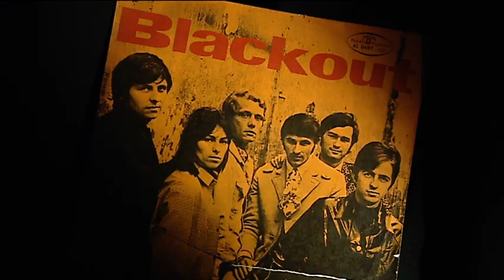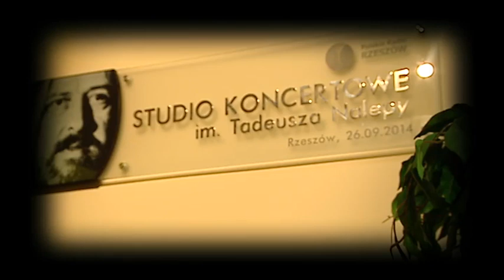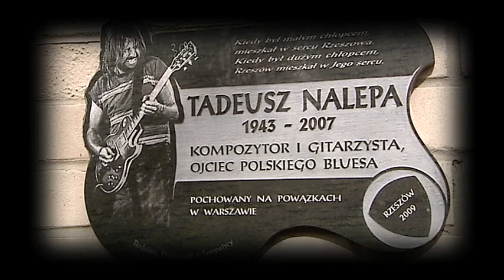Tadeusz Nalepa i Breakout. Historia podkarpackiego rocka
Dokument TVP Rzeszów o "ojcu polskiego bluesa" - Tadeuszu Nalepie oraz jego zespołach Blackout i Breakout.